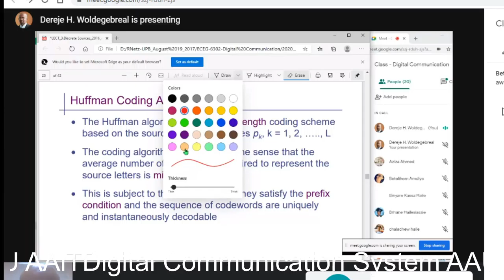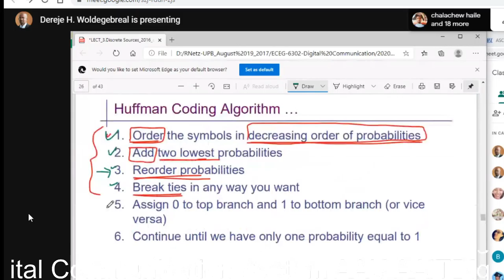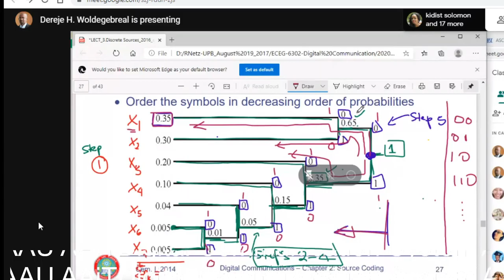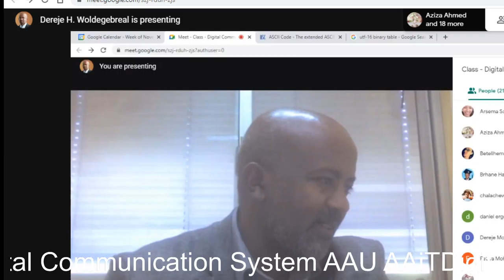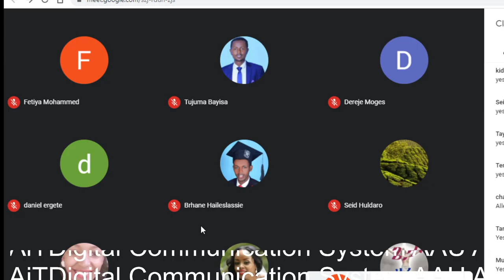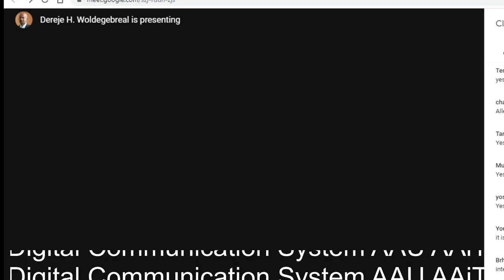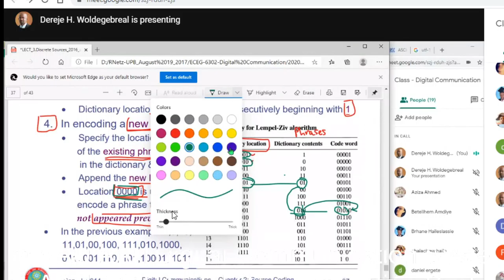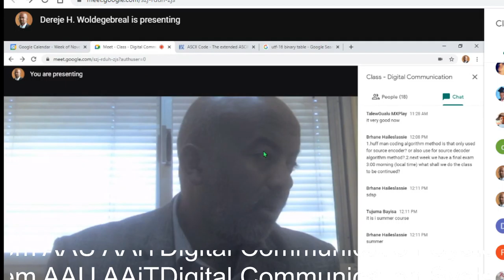Digital Communication 2020 11 21